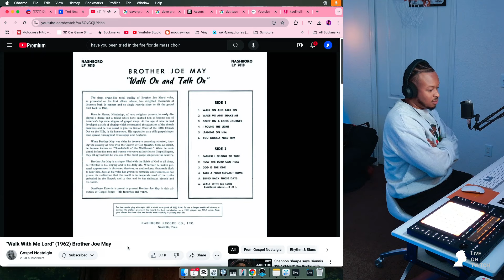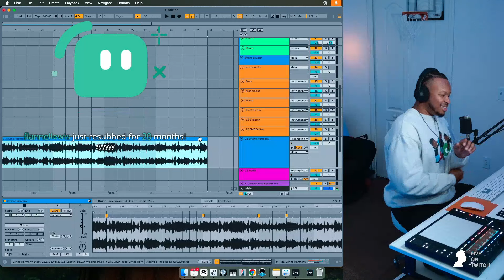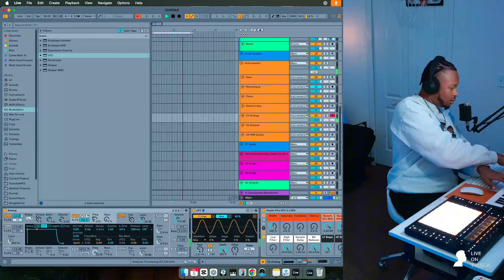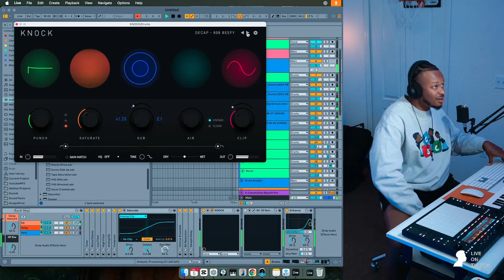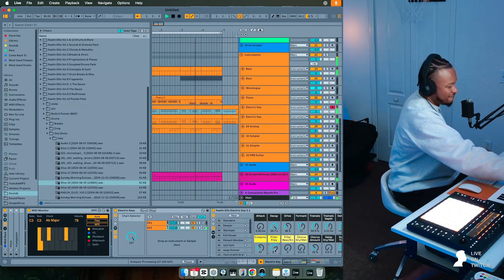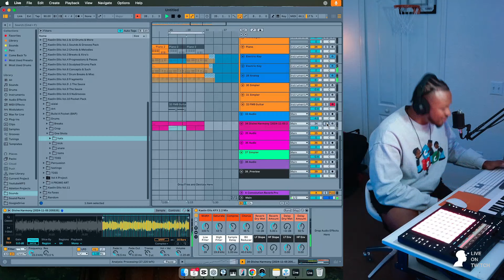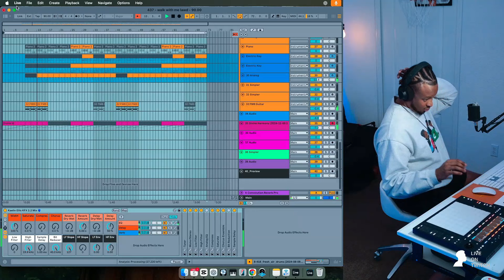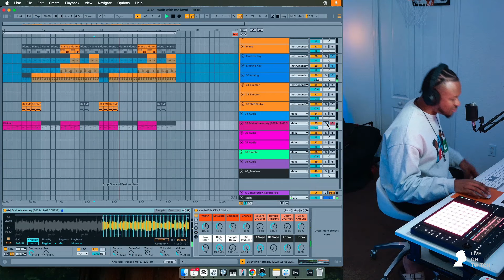How I Sampled This Gospel Classic: Walk with Me, Lord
🎹 Join the MKRS CLUB

Catch me live on Mondays, Tuesdays, and Thursdays (EST):
Note: Schedule may vary when traveling. Follow for updates!

🔊 Stay Updated

Advocate for MKRS.